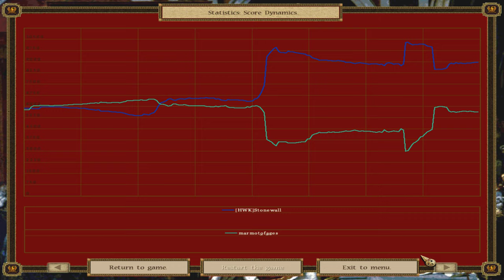Battle of Craonne 1814 - Hawks European Warfare online 1v1 battle 1080p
Valuable links for anyone desiring to play American Conquest Fight Back & its mods:

[HWK]Stonewall's realism patch for HEW (simply copy the Mods02.gs1 file inside your HEW folder and place it somewhere else, then place this file inside your HEW directory where dmcr.exe is located):

Gameranger, where we arrange battles from 5pm GMT to 9pm GMT on the weekdays, more on weekends;

The HEW mod is largely multiplayer, keep this in mind before downloading it.